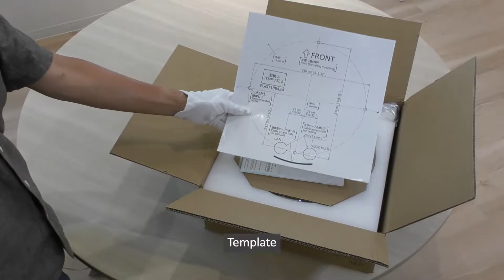What is inside the carton box "WV-S8574L"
--Product & related technical information--
Product lineup:

Other information